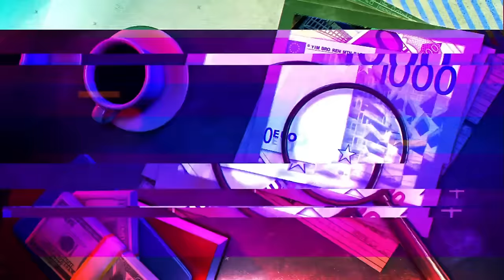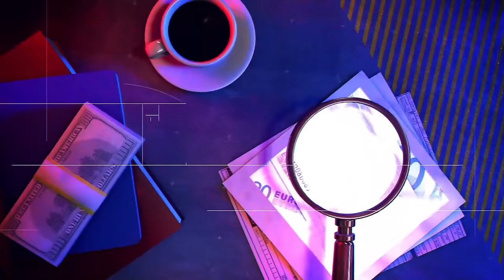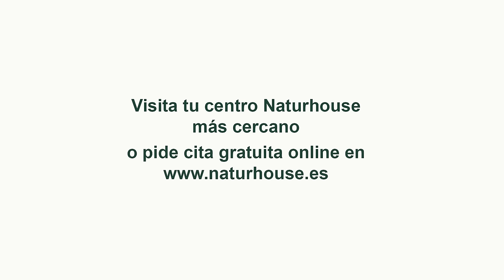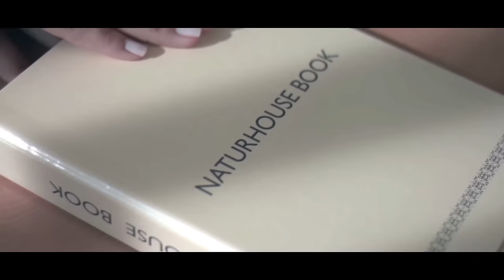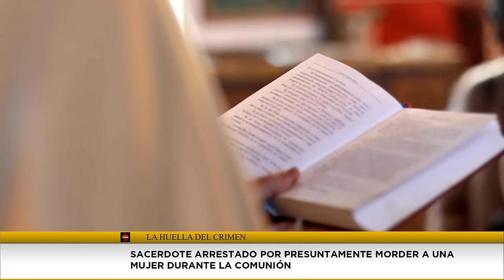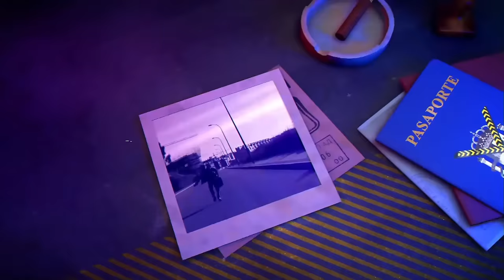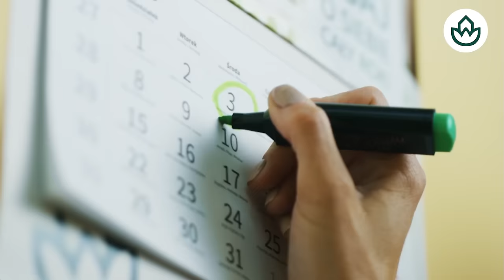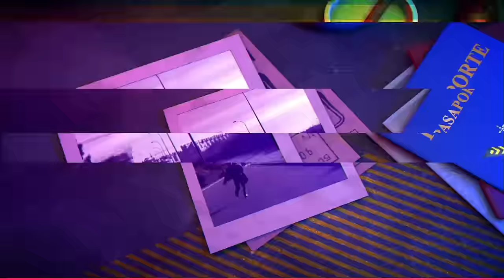🔴HUELLA DEL CRIMEN: Asuntos sociales arrebata un bebe a sus padres, ¡Error de un año!